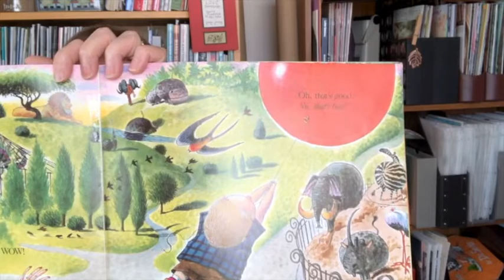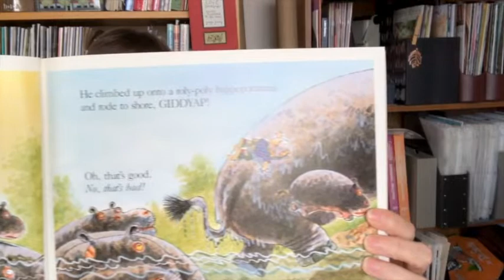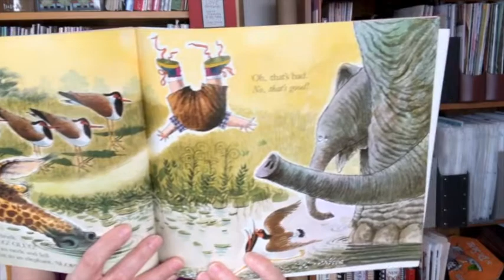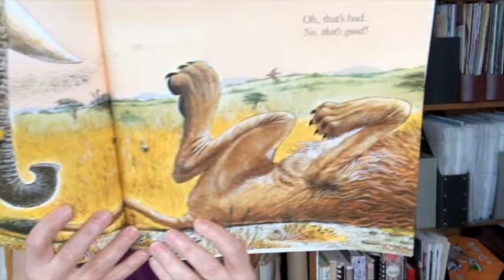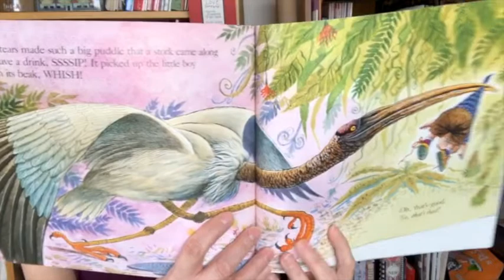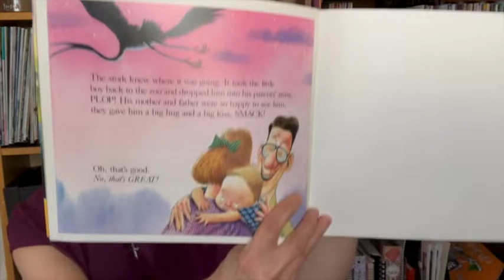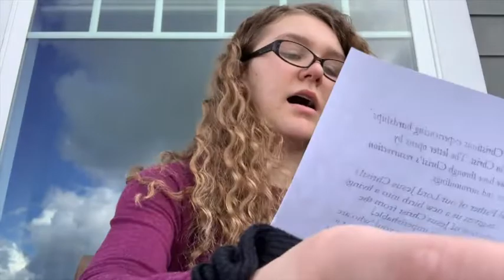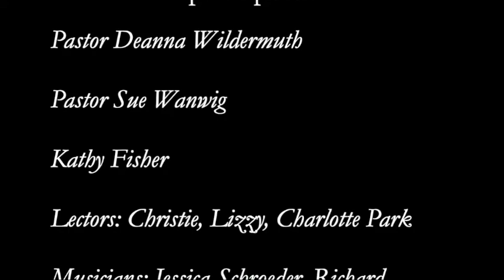HTLC Worship Service 4/19/2020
Holy Trinity Lutheran Church of Mercer Island, WA -- Worship Service for April 19th, 2020.
Introduction: In today’s gospel the risen Christ appears to the disciples and offers them the gift of peace. Even amid doubts and questions, we experience the resurrection in our Sunday gathering around word and meal, and in our everyday lives. Throughout the coming Sundays of Easter the first two readings will be from the Acts of the Apostles and the first letter of Peter. Even as the early Christians proclaimed the resurrection, we rejoice in the new birth and living hope we receive in baptism.

Opening Song
Welcome to Worship
Thanksgiving for Baptism
Alleluia! Christ is risen. Christ is risen indeed. Alleluia!

Greeting
The grace of our lord Jesus Christ, the love of God, and the communion of the Holy Spirit be with you all.
And also with you.

Prayer of Day
Almighty and eternal God, the strength of those who believe and the hope of those who doubt, may we, who have not seen, have faith in you and receive the fullness of Christ’s blessing, who lives and reigns with you and the Holy Spirit, one God, now and forever.
Amen.

Children’s Message

Word

First Reading: Acts 2:14a, 22-32
After the Holy Spirit comes to the apostles on Pentecost, Peter preaches the gospel to the gathered crowd. He tells them that Jesus, who obediently went to his death according to God’s plan, was raised from the dead by God. Finally, he appeals to scripture, quoting Psalm 16:8-11, to show that Jesus is the Messiah: though crucified, the risen Jesus is now enthroned.

Psalm 16
 1Protect me, O God, for I take refuge in you;
  I have said to the LORD, “You are my Lord, my good above all other.”

This epistle was written to encourage Christians experiencing hardships and suffering because of their faith in Christ. The letter opens by blessing God for the living hope we have through Christ’s resurrection even amid difficult circumstances and surroundings.

The risen Jesus appears to his disciples, offering them a benediction, a commission, and the gift of the Holy Spirit. But one of their number is missing, and his unbelief prompts another visit from the Lord.

The Holy Gospel according to John.
Glory to you, O Lord.

19When it was evening on that day, the first day of the week, and the doors of the house where the disciples had met were locked for fear of the Jews, Jesus came and stood among them and said, “Peace be with you.” 20After he said this, he showed them his hands and his side. Then the disciples rejoiced when they saw the Lord. 21Jesus said to them again, “Peace be with you. As the Father has sent me, so I send you.”
22When he had said this, he breathed on them and said to them, “Receive the Holy Spirit. 23If you forgive the sins of any, they are forgiven them; if you retain the sins of any, they are retained.”

  24But Thomas (who was called the Twin), one of the twelve, was not with them when Jesus came. 25So the other disciples told him, “We have seen the Lord.” But he said to them, “Unless I see the mark of the nails in his hands, and put my finger in the mark of the nails and my hand in his side, I will not believe.”
  26A week later his disciples were again in the house, and Thomas was with them. Although the doors were shut, Jesus came and stood among them and said, “Peace be with you.” 27Then he said to Thomas, “Put your finger here and see my hands. Reach out your hand and put it in my side. Do not doubt but believe.” 28Thomas answered him, “My Lord and my God!” 29Jesus said to him, “Have you believed because you have seen me? Blessed are those who have not seen and yet have come to believe.”

  30Now Jesus did many other signs in the presence of his disciples, which are not written in this book. 31But these are written so that you may come to believe that Jesus is the Messiah, the Son of God, and that through believing you may have life in his name.

Praise to you, O Christ

Sermon                   Pastor Deanna Wildermuth
Special Music
Prayers of God’s People
Sharing Peace
Special Music – Musicians

Benediction + Lord’s Prayer – Pr Sue
May the One who brought forth Jesus from the dead
raise you to new life, fill you with hope,
and turn your mourning into dancing.
Almighty God, Father, ☩ Son, and Holy Spirit,
bless you now and forever.
Amen.

Sending Song

Go in peace. Share the good news. Alleluia!
Thanks be to God. Alleluia!

Thank you to our worship participants:
Pastor Deanna Wildermuth
Pastor Sue Wanwig
Kathy Fisher
Lectors: Christie, Lizzy, Charlotte Park
Musicians: Jessica Schroeder, Richard Carrick
Brendan Rorem, producer